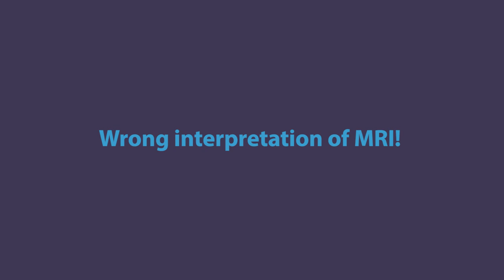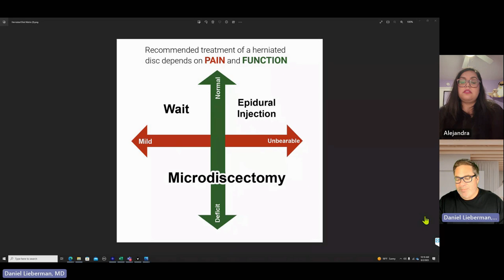Her 8-month Struggle with a Herniated Disc: Navigating a Broken Healthcare System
Have you ever felt lost in the labyrinth of healthcare bureaucracy? This powerful interview is a stark reminder that we must be our own advocates in today's complex healthcare landscape.

In this emotionally charged conversation, we sit down with  a resilient young woman who faced a harrowing eight-month journey with a large herniated disc while battling insurance company denials and misinformed doctors. Her story is a wake-up call for anyone navigating the healthcare system.

This patient generously shares her experiences, challenges, and the invaluable lessons she learned along the way. Her determination to seek appropriate care against all odds serves as an inspiration to us all.

🔷 What you'll discover in this interview:
1️⃣ The shocking obstacles she encountered while trying to access proper care for her herniated disc.
2️⃣ How to empower yourself with knowledge about your herniated disc with sciatica and available treatment options before you visit a doctor.
3️⃣ Practical tips on advocating for best practices for your condition while overcoming insurance hurdles.
4️⃣ Insights into the importance of being your own healthcare quarterback in today's fragmented system.

This interview is a testament to the importance of understanding your healthcare options before stepping into a doctor's office. Knowledge truly is power, and it can be the key to receiving the right care when you need it most.

🔗 Additional Resources:
- learn more about herniated discs causing sciatica and how they can be treated.

Together, we can create a more informed and empowered healthcare community. Watch this interview, and let's start the conversation about taking charge of our healthcare journeys. herniateddisc HealthcareAdvocacy sciatica PatientAdvocacy HerniatedDiscAwarenessIf YOU have a question you would like answered fill in the question submission form at

BestPracticeHealth.tv